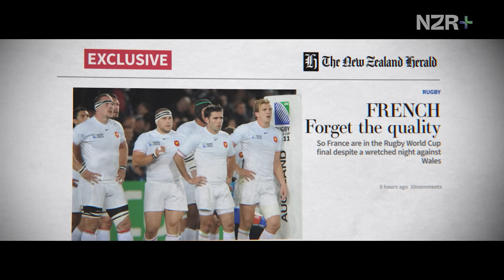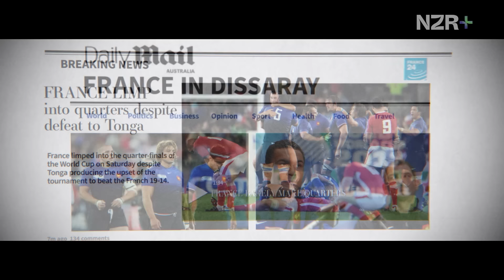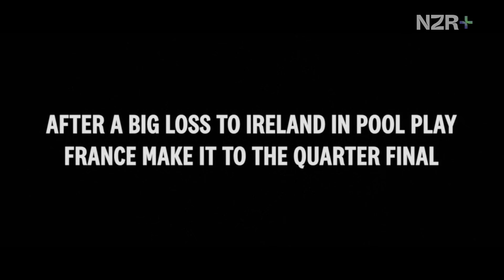'I'm Still Angry About It' Inside Rugby's Greatest Rivalry with McCaw & Dusautoir: The UPSET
Two Rugby legends, All Blacks captain Richie McCaw and French captain Thierry Dusautoir, sit down to relive their intense World Cup battles including France's shocking 2007 quarter-final victory in Cardiff, New Zealand's redemptive 2011 World Cup final win at Eden Park, and their final clash in 2015. Through candid conversation and rare match footage, these iconic captains share their personal perspectives on leading their nations in some of rugby's most memorable matches, revealing the pressure, mutual respect, and emotional weight of these historic encounters.

Sign up to NZR+ to watch exclusive content, documentaries, behind the scenes access, and more for FREE